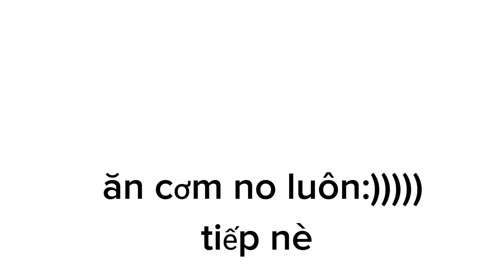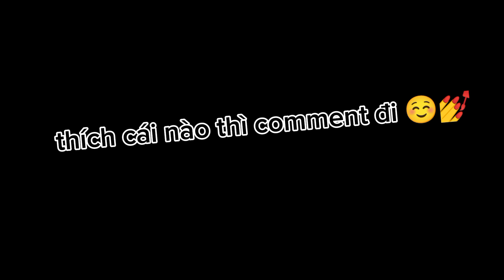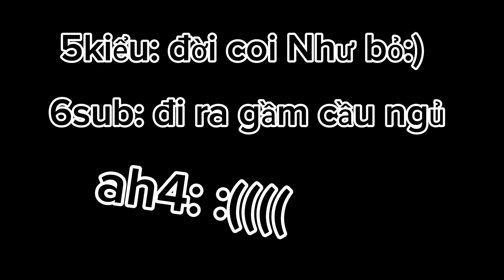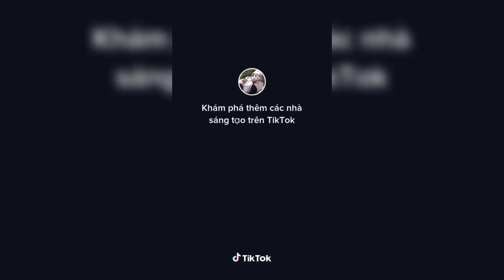review về phapsugangster ☺️💅